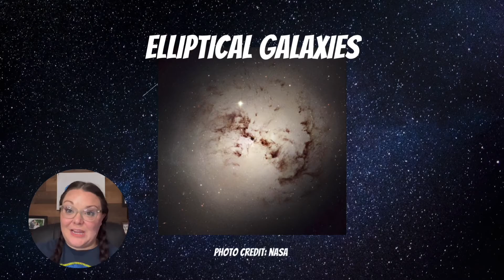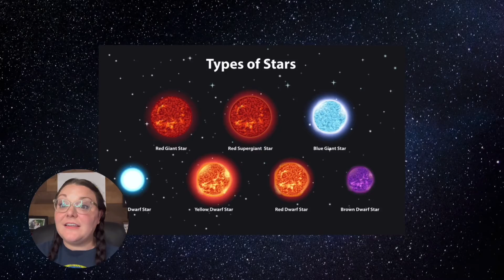The Solar System for Kids: Galaxies and Stars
Welcome to my very first video lesson made for kids! I loved teaching about the Solar System in my classes, so I am happy to share those lessons on my channel.

Thank you again for your support. Please make sure to check out the links down below so that I can continue creating content for you!

ALLSCHOOL:

Get your FREE guide on the 5 Online Teaching Platforms You Can Teach On Without A Degree

Please make sure to grab your FREE 'Allschool Application, Onboarding, and Course Creation Guide'

Your 3-18 year old learner can take your first class on Allschool for FREE

Do you feel stuck at starting your online teaching journey? Let me help you (on UDEMY)

How To Support Your Child In Learning How to Read—Using the Montessori Method (on UDEMY)

Five Tips to Getting Online and In-Person Students More Interactive in the Classroom

**WHERE ARE THE CHROME MUSIC LAB LINKS??

Skillshare is a resource for adults who want to learn new skills. Try out a Premium Membership for 14 days using this

Want to earn up to 9% interest for saving money? Try Outlet for your first $5 in your account

Hey, if you join Lili, we will both earn $100! I use it and I really recommend it – it’s a bank account designed specifically for freelancers like us!

‘Instacart’ has been a life-saver for me for grocery shopping!

‘Stash’ is a great app to learn about stocks and saving for retirement! Get $20 to use on stock when you sign up with this

‘DoorDash’ and ‘Postmates’ are fantastic food delivery services!

Postmates—Get $100 in delivery fee credit using the code: VLX3VD or use this